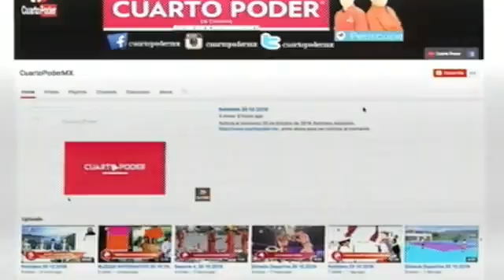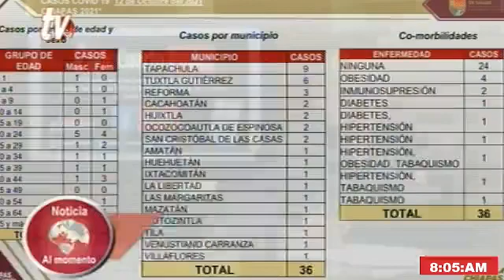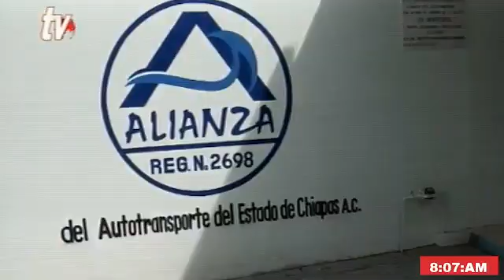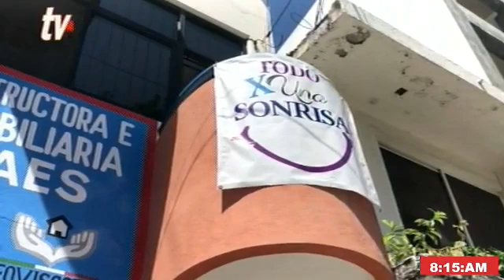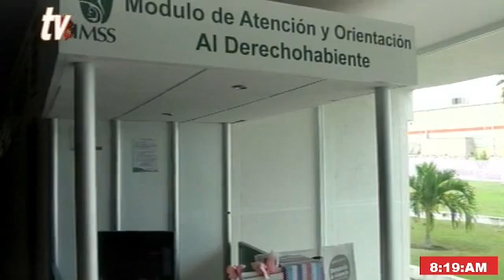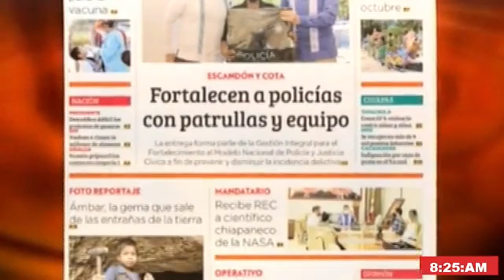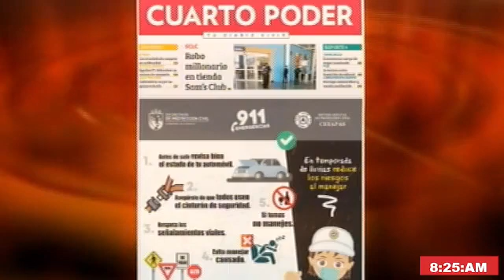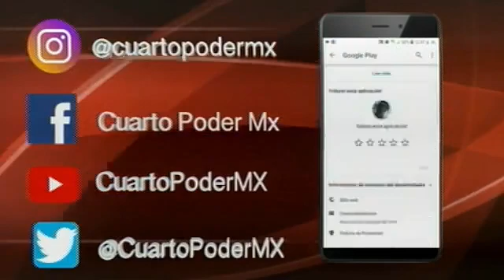Noticiero TVO 13 10 2021. TuDiarioVivir con Carlos César Núñez Martínez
Noticiero TVO Noticia Al Momento de Cuarto Poder TuDiarioVivir con Carlos César Núñez

Piden a las autoridades no ceder a chantajes

Normalistas protagonizan violenta protesta en el centro de Tuxtla

Se estima para el 22 de octubre la apertura de Convivencia Infantil

Rutilio Escandón y Leonel Cota encabezan entrega de patrullas y equipos para fortalecer a las policías